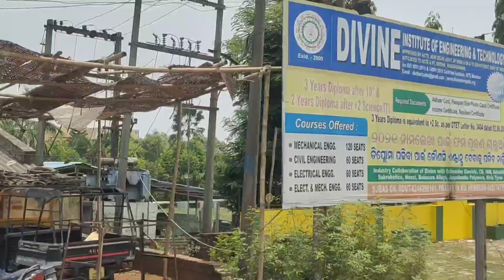THE MOST EXPERIENCE AND BEAUTIFUL PLACE /(BARUNI GHAT)❤️😍